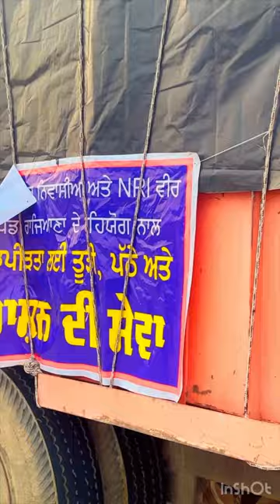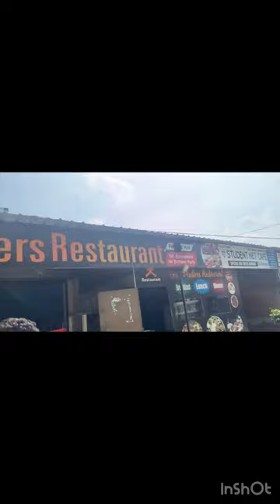ਹੜਪੀੜਤਾ ਲਈ ਰਾਸ਼ਨ ਦੀ ਸੇਵਾ (Day 2)